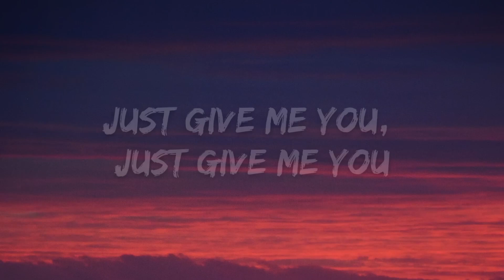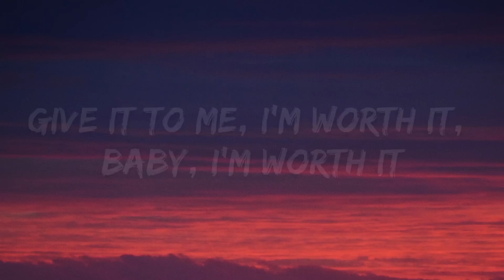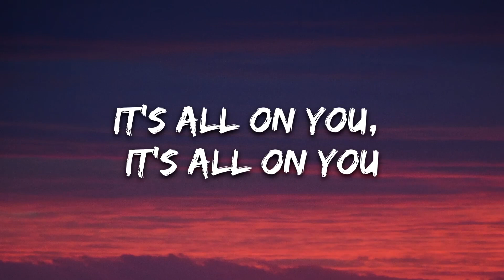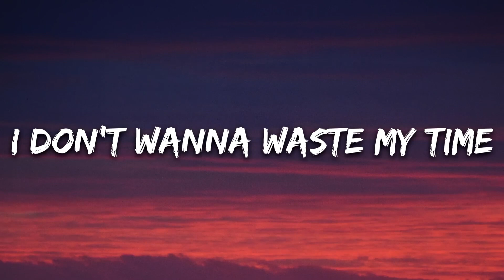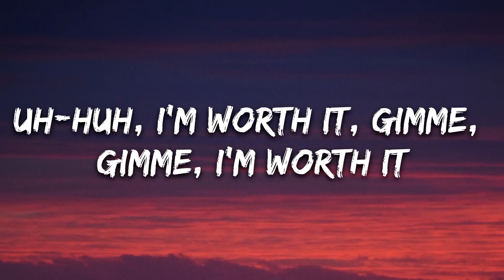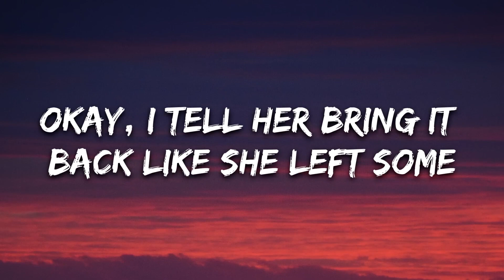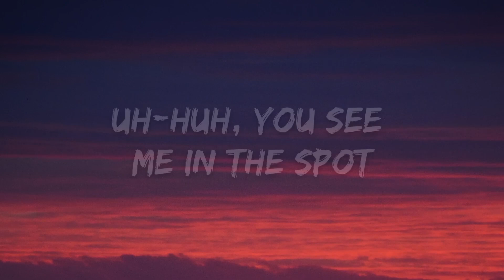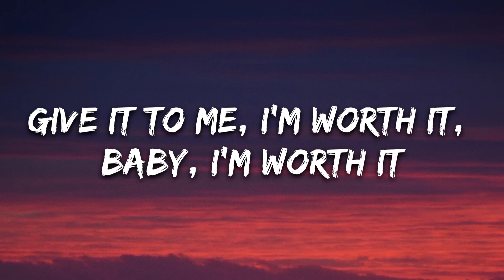Worth It Lyrics song 🎧|| Fifth Harmony , ft. Kid Ink